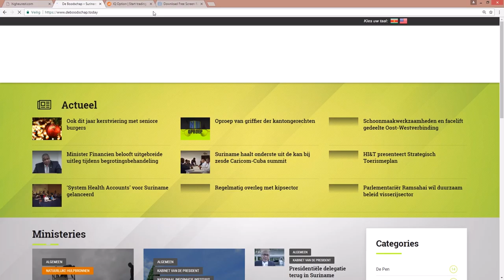LVV EN ADRON ONDERSTEUNEN BOEREN BIJ DE BESTRIJDING VAN ZIEKTE EN PLAGEN